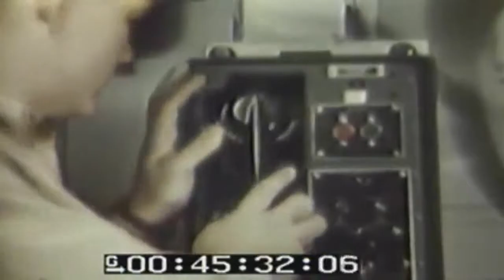WW2 US Navy "Fighting Lady" Outtakes (full)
Freely downloadable at the Internet Archive, where I first uploaded it. Naval Photographic Center film #6583. National Archives description " No. 6583 itselfSubject: SUPPLEMENTS TO "FIGHTING LADY"(MN-5298)Prod.: USNLength: 81"AV Tracers strafing island; bomb bursts; fires along coastline.AV Tracers strafing airstrip; huge columns of smoke; planes parked on strip.AV Strafing and bombing attack on island; bomb bursts.AV Strafing attack on radio station; part of airfield under attack in FG.AV Gun emplacement under strafing; fires.AV Island under strafing attack.AV Japanese vessel under attack.MS Officers making radar plot.MS Same; enlisted men talking in F CU Officer talking into phone.Old No. 1852Subject: BOMBING OF WAKE ISLANDProd.: USN (VD-3) Length: 104"AV Coast of Wake Island; bomb hits on island; columns of smoke.AV Bomb blasts along beach area of Wake Island.AV LS Coastline of Wake Island; explosions on airstrip on beach.AV Same as above; aircraft in FG (jumpy scene).MCU F6F** upside down on flight deck of carrier.MS Two F6F"s smashed on deck of carrier; other crashed planes in BG.MS F6F with one wheel over side of ship; flight deck crew working about plane.MS F6F on its side.MS F4F upside down on flight deck.MCU Flight deck crew aiding pilot m cockpit (pilot not visible).MLS Flight deck crew making preparations to turn plane over (short scene).MS F4F turned over on flight deck of carrier.MS Flight deck crew working on F6F, trying to turn plane over.MS Flight deck crew pulling on line, which is hooked to tail of plane.MCU PAN of F4F"s; one plane is tipped over side of ship.MS F4F upside down; PAN down to tail section; man putting line over tail.MS Crew tipping plane over.MS F6F upside down; crew around plane.MS TBF in flight.AV Island (apparently Wake)AV Amphibious force (SV).**Old No. 1852 fails to include the F6F activity beginning here extending to end of description.Old No. 6607Subject: SUPPLEMENTS TO "FIGHTING LADY"(MN-5298)Prod.: USN Length: 57"AV Strafing Japanese ground installation.AV Strafing Japanese planes on shore.AV Japanese vessel under strafing attack.AV Strafing attack on ground installations.AV Strafing attack on finger pier of island.AV Aerial attack along coast.AV Smoke rising from island; bracers being fired into island.Old No. 5239Subject: PLANE CRASHProd.: JICPOA Length: 34"AV Explosion; smoke; flame (night scene).LS Smoke and fire on ground; palm trees in BG; bombed hangars in FG; PANFAIR ACTION...GOOD"  National Archives Identifier: 77870